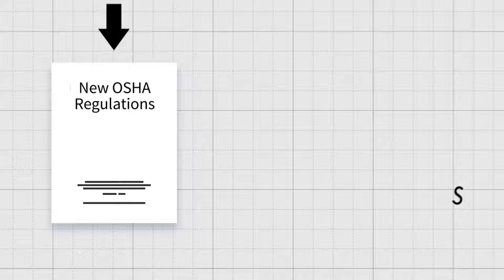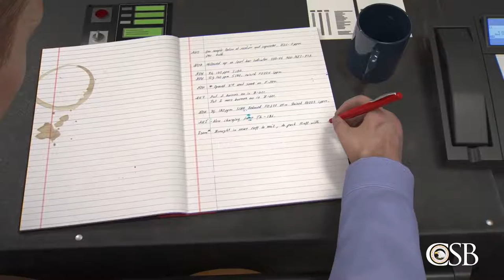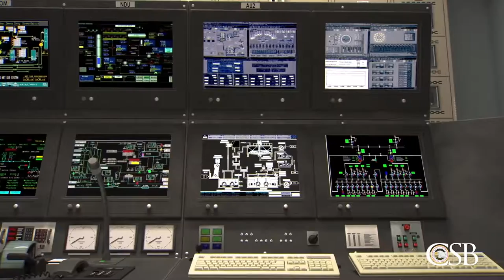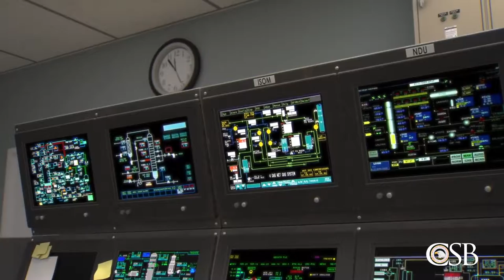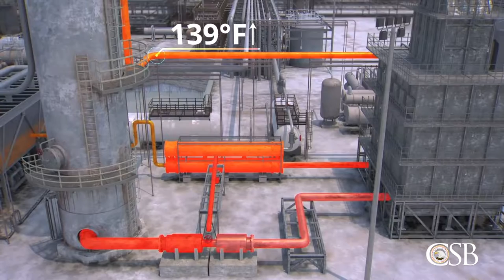BP TEXAS REFINERY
A massive explosion occurred at the BP Texas City refinery at 1:20 p.m. on March 23, 2005, as a hydrocarbon isomerization unit was being restarted. A total of fifteen workers were killed, with another 180 injured. A large number of the deaths were found in or around work trailers near an atmospheric vent stack. The explosions happened when a distillation tower became overpressurized after being filled with hydrocarbons, resulting in a geyser-like emission from the vent stack.